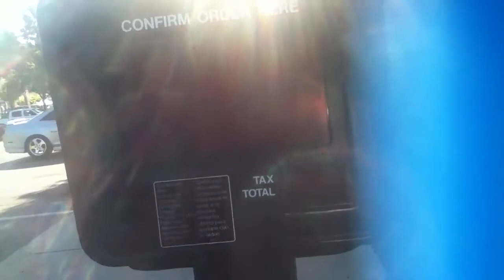Drive thru fun